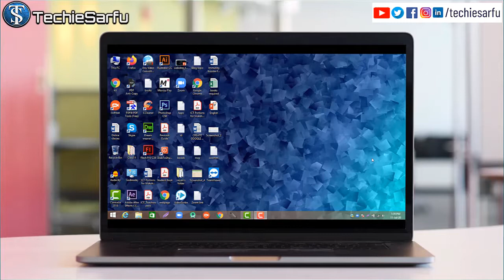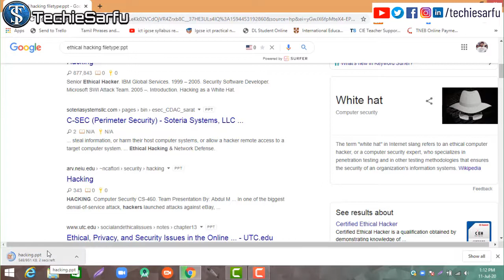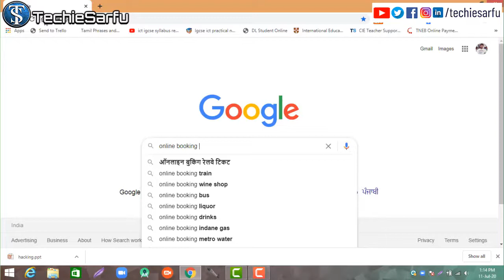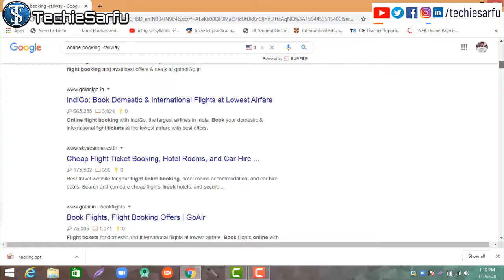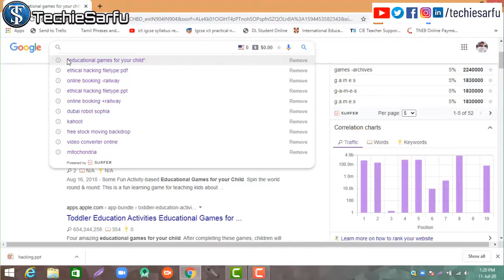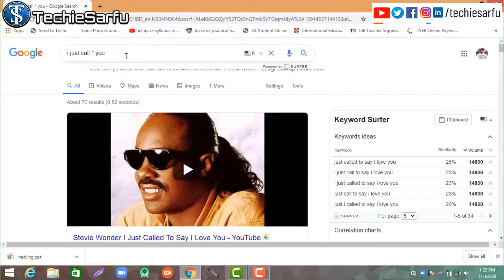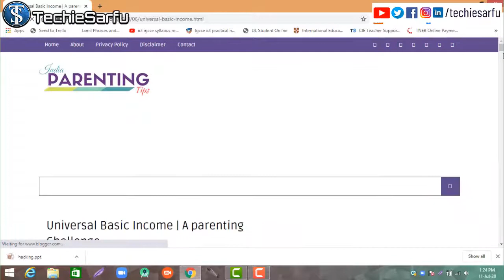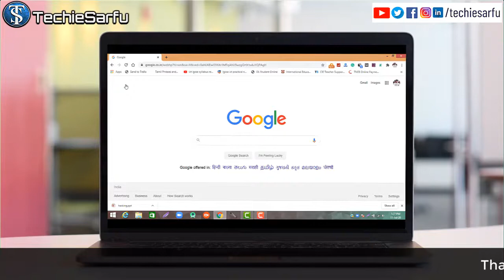6 Amazing Google Search Tricks | Google Search Tips And Tricks In Hindi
Hi friends,
Jaisa ki aap log jaante ho ki google search engine duniya ka sab se famous search engine hai aur zyadatar log google me hi information search karte hain magar kaafi logon ka search karne ka sahi tarika nahi pata isliye main is video me aap logon ko bataya hu ki kis tarike se google me search karna chahiye taki aap jo chahte ho wohi aapko mile aur woh bhi kam samay me.

Google Search is a web search engine developed by Google. It is the most used search engine on the World Wide Web across all platforms, with 92.62% market share as of June 2019, handling more than 5.4 billion searches each day.

Video Explained:
6 Secret Google Tricks You Should Try
6 Useful Google Tips & Tricks You Must Know in 2020